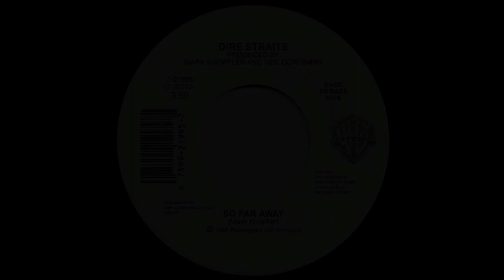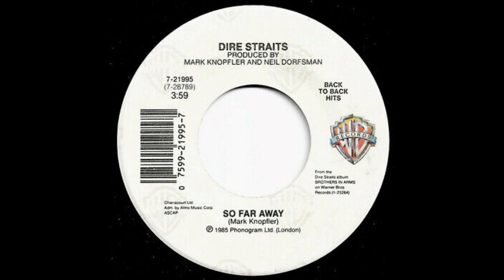ISRAELITES:Dire Straits - So Far Away 1985 {Extended Version}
Dire Straits - So Far Away 1985 {Extended Version}